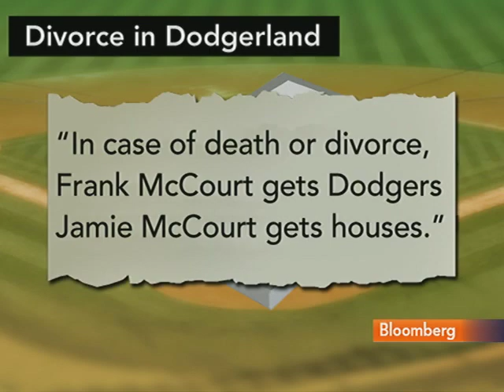Dodgers' Future Rests in Outcome of McCourt Divorce Case: Video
Aug. 13 (Bloomberg) -- The future of the Los Angeles Dodgers lies in the outcome of a divorce trial between Jamie and Frank McCourt, which begins Aug. 30. The McCourts bought the team in February, 2004. Bloomberg's Monica Bertran reports. (Source: Bloomberg)